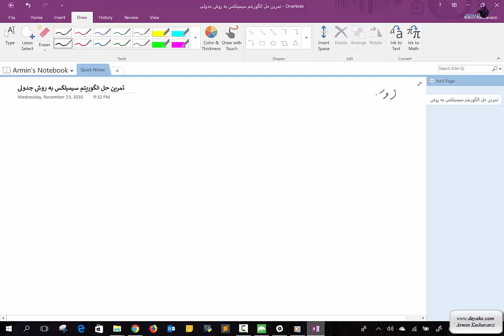درس 6: تمرین الگوریتم سیمپلکس در فرم جدول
در این بخش دو مثال یکی برای مدل مینیمم سازی و یکی برای مدل ماکسیمم سازی ارائه میدهیم و آنها را با استفاده از الگوریتم سیمپلکس در فرم جدولی حل می کنیم.